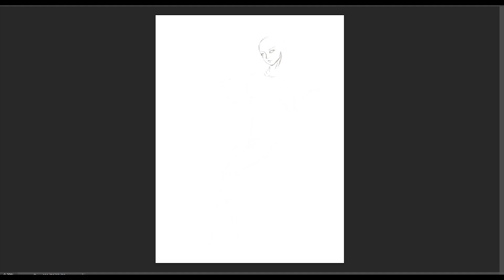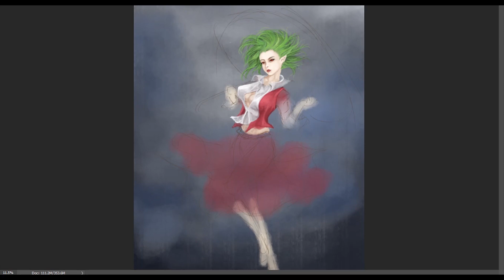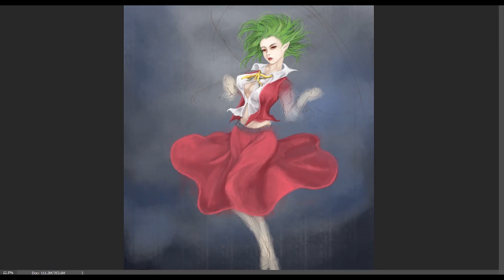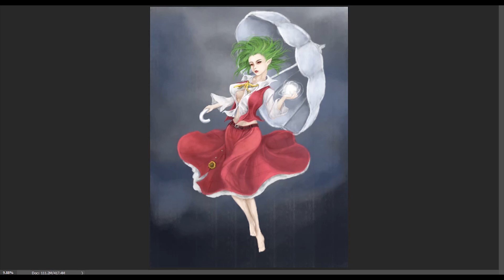Yuuka Kazami | Touhou | Photoshop | Timelapse